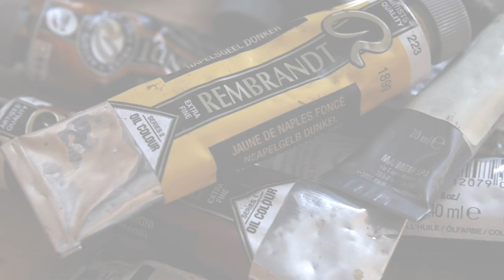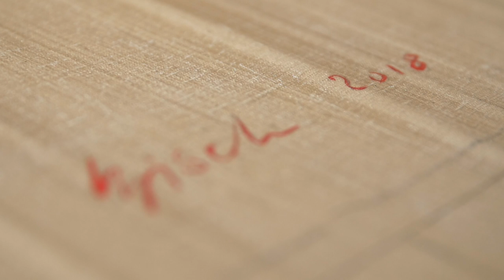Thierry Bisch Open His Studio